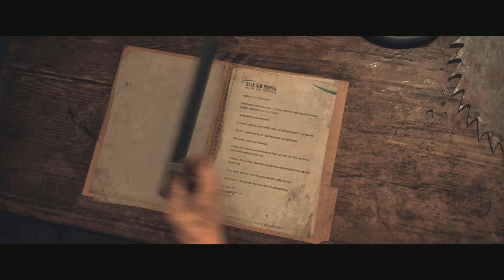Until Dawn (PS5) | Chapter 7: Violence